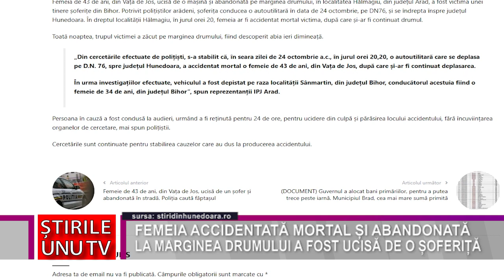FEMEIA ACCIDENTATĂ MORTAL ȘI ABANDONATĂ LA MARGINEA DRUMULUI A FOST UCISĂ DE O ȘOFERIȚĂ